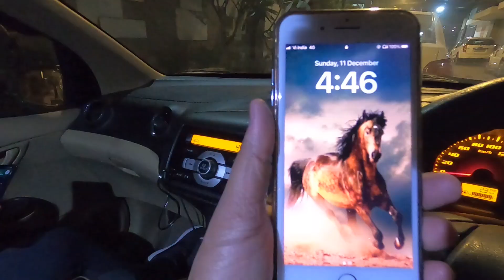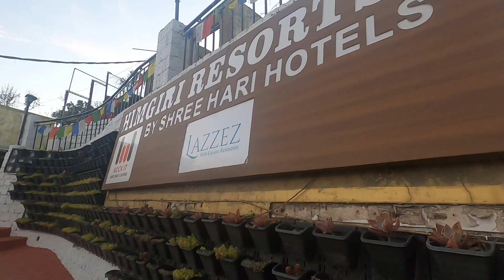Winter Himachal - Road Trip | Part 1 | Dharamshala | Mcleodganj | धर्मशाला | December 2022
This is Part1 of our Winter Trip to Himachal. We have covered Dharamshala, Mcleodganj, Dalhousie and Amritsar.

This is part 1 of whole series where we started our Joureny fromour home to Mcleodganj.

Post your comments on how are we doing.